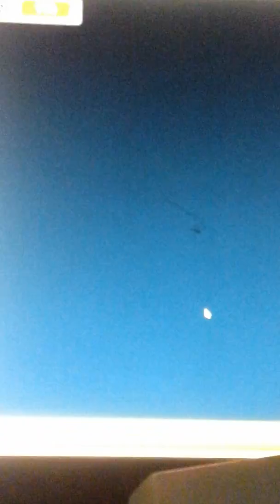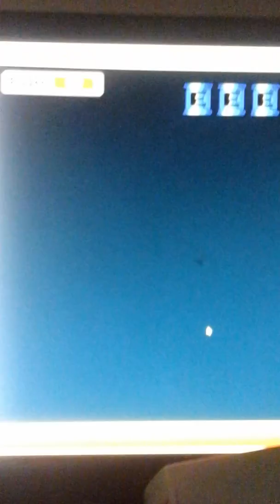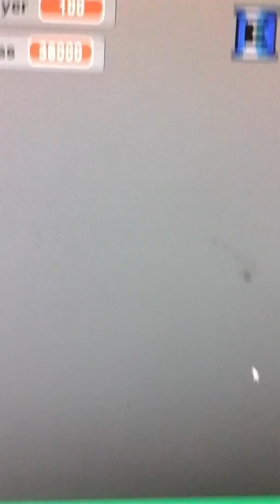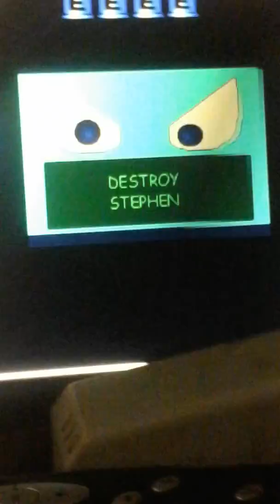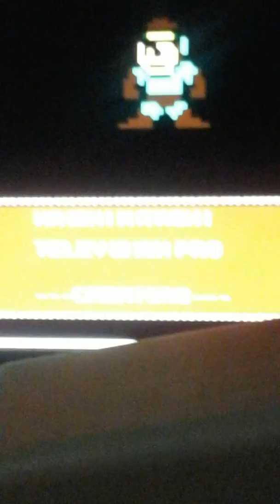Derpcraft Redux: Boss Rush Mode 2 Speedrun (Fixed)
This is a Complete 4 Minute Run of Boss Rush Mode 2, It's MORE Accurate than the NES Rockman Titles, and Has a GOOD ENDING =3